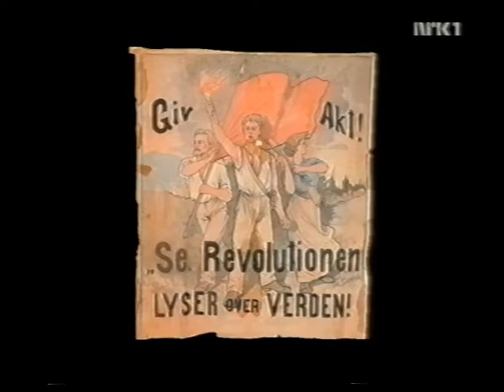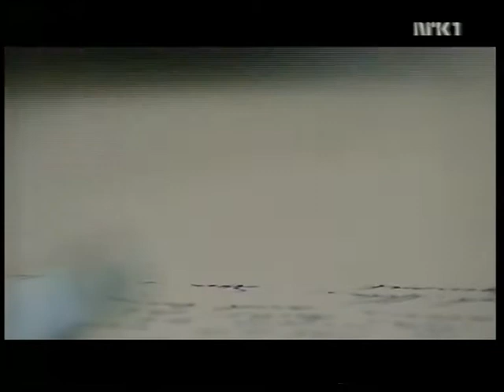Drømmen om Norge 1920 - 1930 del 2: Erling Falk og Mot Dag